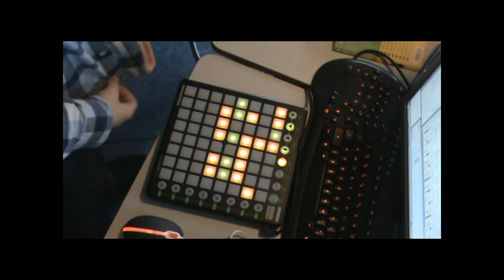DJ Laikal - After All [Live Session]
Hey everyone
This is not perfect, I know that. It's more of a demonstration of my new Launchpad :) Made it in 1 day